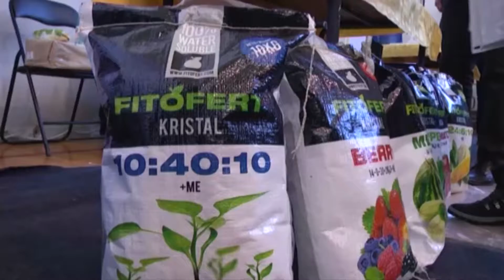XIV MEDJUNARODNI POLJOPRIVREDNI SAJAM U STOPANJI, najava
XIV Međunarodni Poljoprivredni Sajam održava se 2. i 3. novembra u Stopanji. Na ovogodišnjem sajmu predstaviće se preko 150 izlagača iz zemlje i inostranstva na površini od 4000 m2. Pored vodećih domaćih i svetskih kompanija predstavnika semenskih kuća, zaštite i prehrane bilja, navodnjavanja, ambalažnog programa, na Sajmu se mogu videti traktori i mehanizacija, noviteti opreme za uzgoj životinja, kao i noviteti u agro tehnologijama. Ovogodišnji Sajam obeležiće i prisustvo većine banaka (koje imaju agro program) sa specijalnim sajamskim ponudama poljoprivrednicima. Sajam organizuje agencija Top Events, u partnerstvu sa Opštinom Trstenik, Privrednom komorom Srbije – Regionalnom komorom Rasinskog okruga i Zadružnim savezom Srbije.